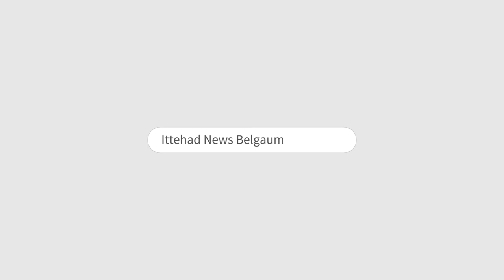ITTEHAD NEWS | BELGAUM |-AHAM KHABARON PAR EK NAZAR (27-09-2023)